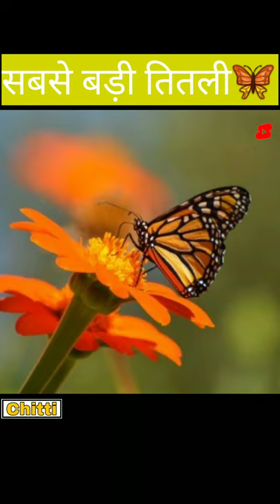दुनिया की सबसे बड़ी Butterfly🦋🤯,30 cm | Queen Alexandra's Birdwing